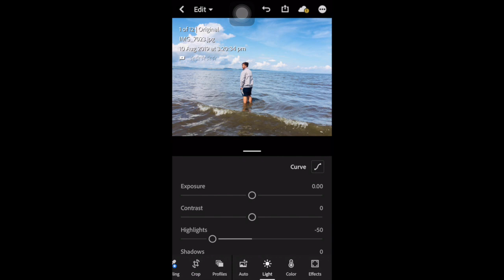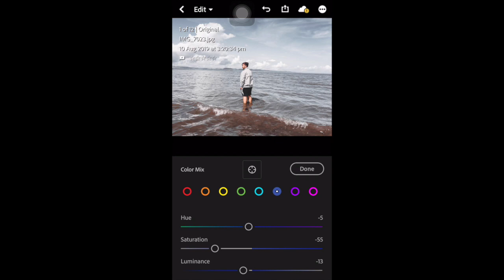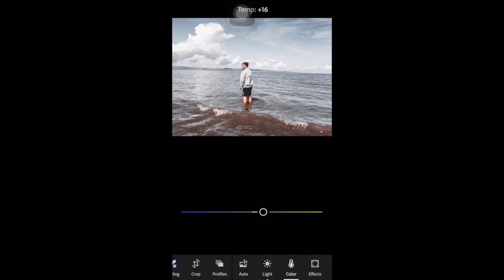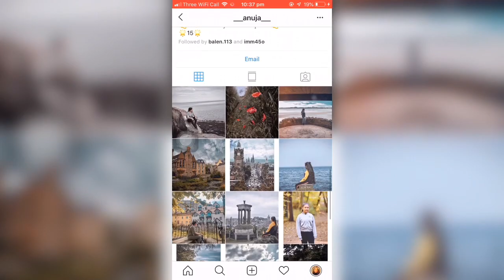HOW TO EDIT MOODY WHITE/ GREY TONE | LIGHTROOM CC MOBILE TUTORIAL (For beginners)